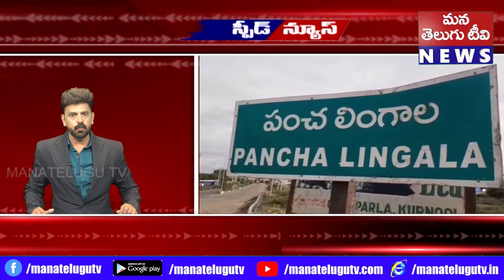SPEED NEWS 23 4 2023